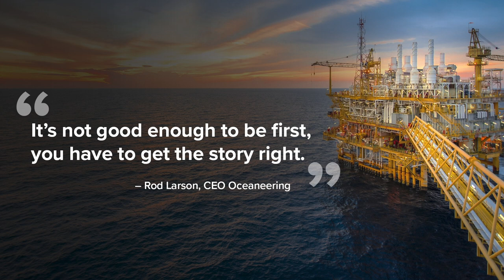SPE Subsea Well Intervention Symposium (August 2021)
During SPE’s recent event, Keynote Speaker Rani Puranik (WOM Global CFO) provided insights on the 5Cs to Resilience. She discussed their significance to life as well as our industry.